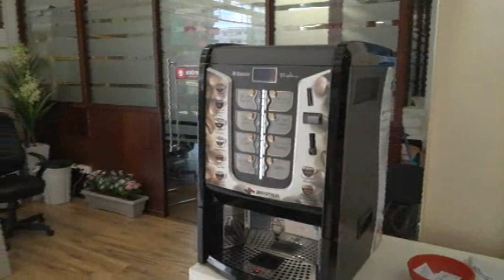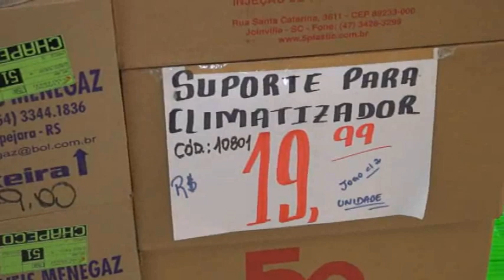Cidadão no Comando - Girardi Materiais de Construção Centro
Realização: TV BOX MAIS